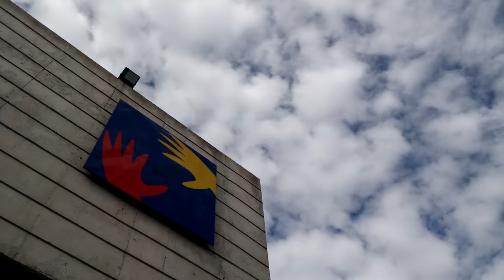El MIM crecerá por primera vez en su historia - Túnel Universo